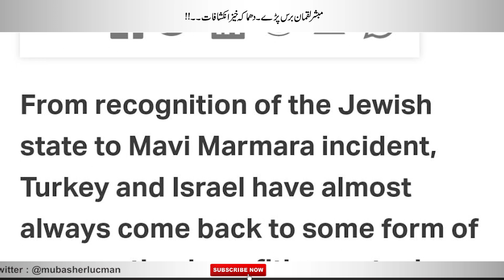Please do not fool us || Tayyip Erdogan ! History is recorded...!!